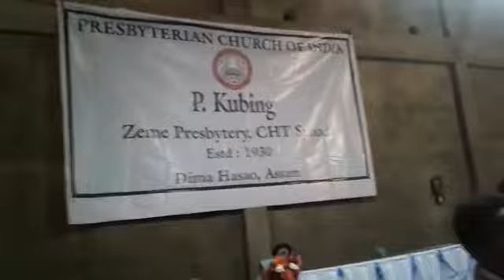P Kubing - Hei heguang lew ne ning ngeutew bam ra